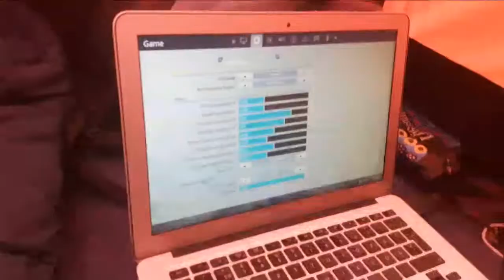200 tilaajan spesiaali telttaretki